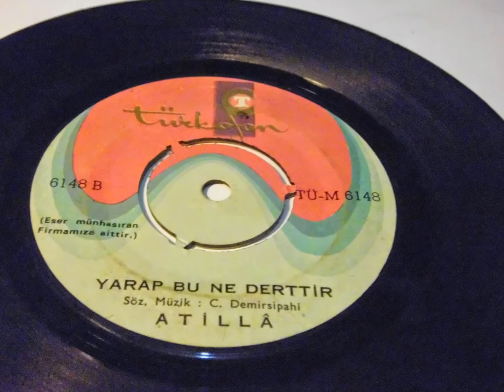atilla ilk gününde vardım kavil yerine , yarap bu ne derttir PLAK RECORD 7"